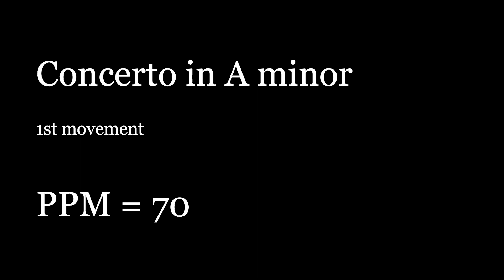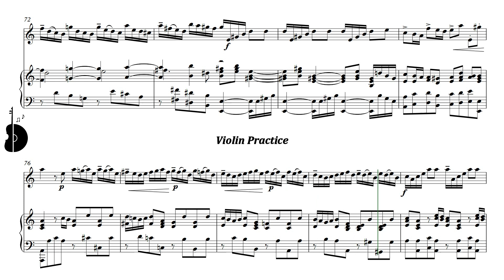Suzuki Violin Book 4 | Concerto in A minor - 1st movement | Piano Accompaniment | PPM = 70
Suzuki Violín Libro 4 | Concierto en LA menor - 1er movimiento | Acompañamiento Piano | PPM = 70

▶️ Playlist of this song in different pulse:
▶️ Lista de reproducción de este tema en distintos pulsos:

⚠️ Report link / Reportar enlace:
📀 Suggestion? Write here: